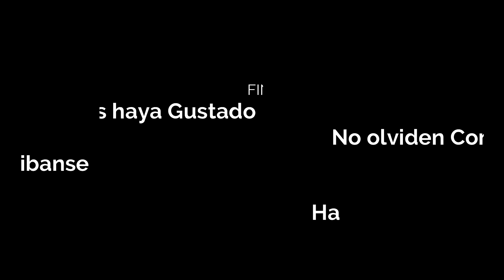War Trigger Classic [RC2] 2020 - 2024